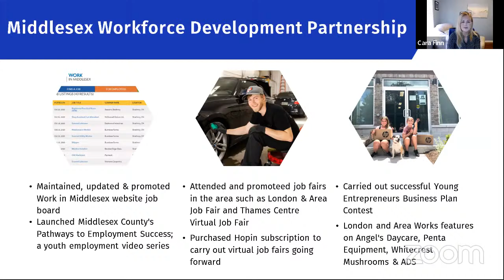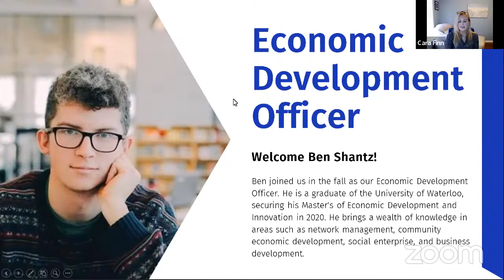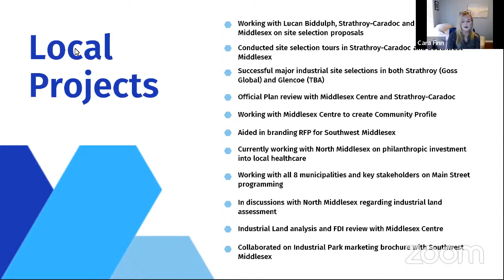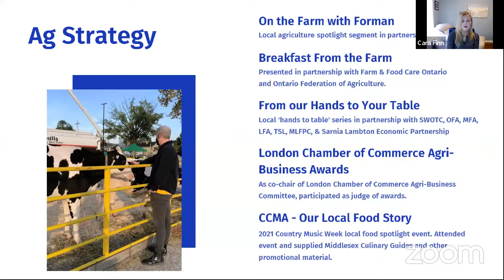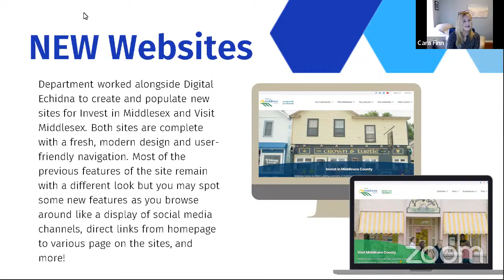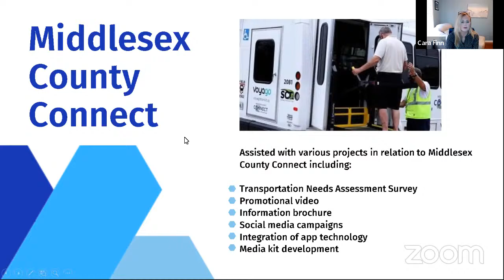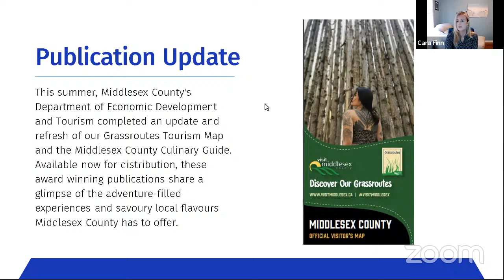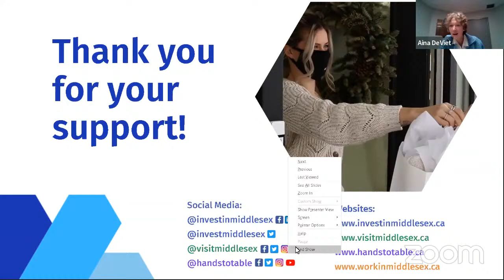January 12, 2022 - Middlesex Centre Council Meeting Part B